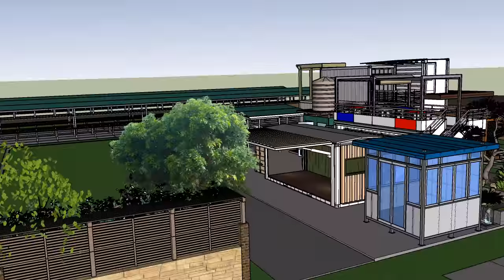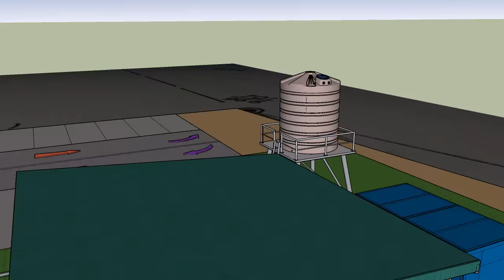Proposal to build a community market in Batu 2 1/2, Sandakan, Sabah.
This is a proposal to develop the Batu 2 1/2 area, to become a community market operated by a private company, Prizza Kontraktor.

Equipped with 160 market lots, 2 store lots and 1 modular container. Most of all, this market's general attraction, which will begin in 2018, is completed with Aquaponics and Kelulut honey bee farming.

This modular design will become a reality and will be the number one economic leader in Sandakan, Sabah.

Designed by Ir. MD Nursyazwi Bin Haji Mohammad.